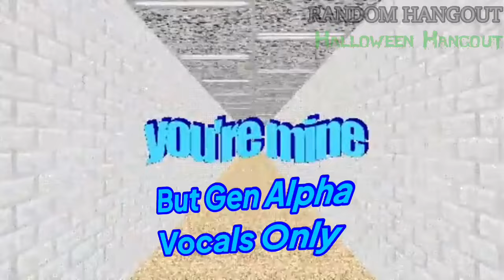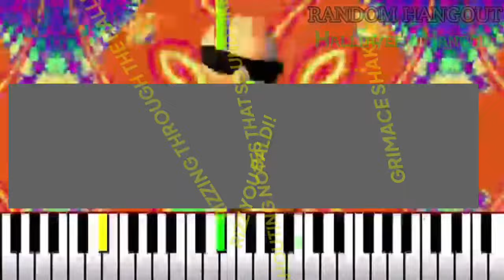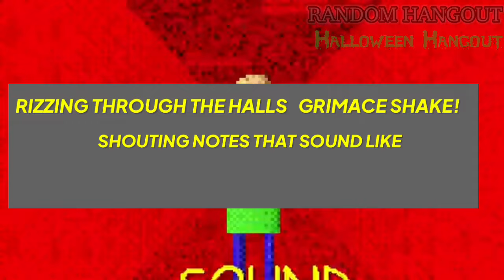Your Rizz | Oh Oh Ohio FULL VERSION (VOCALS ONLY)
Credits
​⁠​⁠​⁠@christhepropcollector496 / @arandomfnffan535​⁠​⁠​⁠: Cameo In Backup Vocals
@Dillon_Left​⁠​⁠​⁠: Background Music At The End
@bloxonfire​⁠​⁠: Made Lyrics
@whalemeart4141​⁠​⁠: Came Up With "Dont Eat Gyatts! In Kai Cenats Home!"
@darrymecanico​⁠: Your Mine Instrumental
@theRealRandomHangout​⁠​⁠: shoutout
@darkfridaynightofficialyt​⁠​⁠​⁠: shoutout